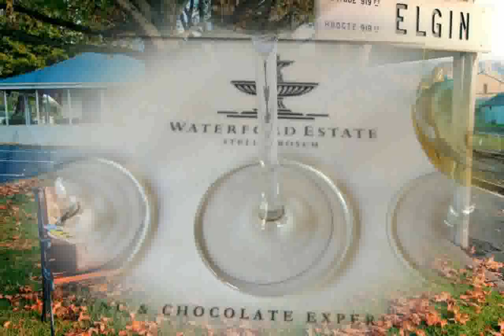Rusthuiz Guest House Cape Town Pics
rusthuiz guest house
rusthuiz guest house tripadvisor
rusthuiz guest house stellenbosch western cape
rusthuiz guest house directions
rusthuiz guest house map